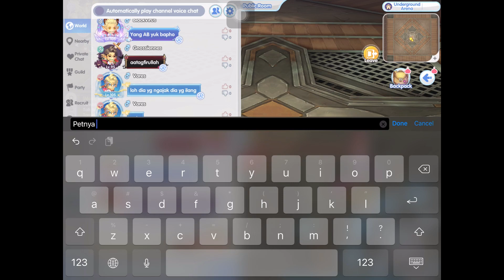FRIENDLY MATCH VS 2HAND ROYAL GUARD !!! RARE JOB ON RAGNAROK X NEXT GENERATION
RECORD DEVICE : IPAD MINI 5TH GEN
SERVER ODIN - GUNGNIR
JOB : THIEF - ASSASSIN - ASSASSIN CROSS - GUILLOTINE CROSS